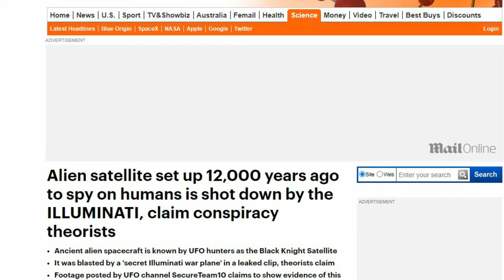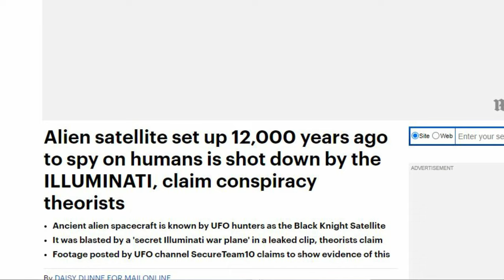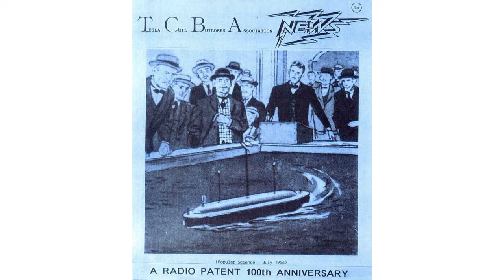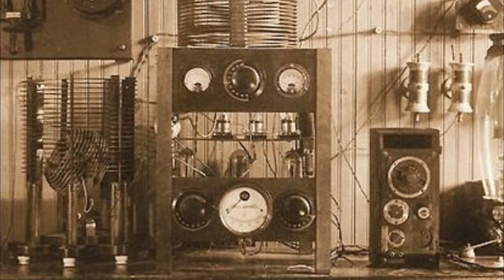¿Qué es realmente el CABALLERO NEGRO? Desmotando el Mito del Satélite Alien - Black Knight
¿Qué es el Caballero Negro? ¿Qué es la foto tomada por un cosmonauta ruso que circula por Internet? ¿Es cierto lo que cuentan los cazadores de OVNIS, que se trata de un satélite alienígena en órbita a la Tierra cuya misión es espiar a los humanos desde hace unos 12.000 o 13.000 años? Y ¿Qué tiene que ver Nikola Tesla en esta historia?

FUENTES:
El satélite 'Black Knight': una mezcolanza de teorías de conspiración alienígena